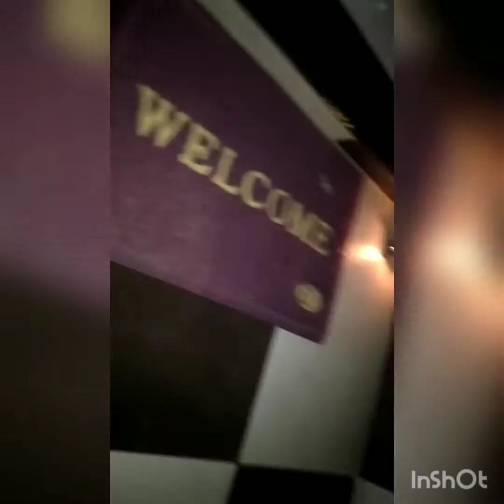Maine banai rangoli, pati ne lika jai shri ram🚩🚩🚩🚩